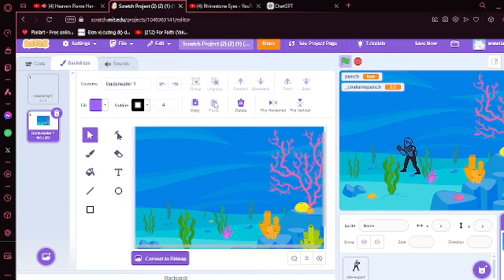Me avenging my family (they drowned)